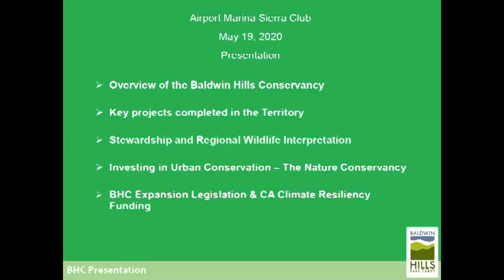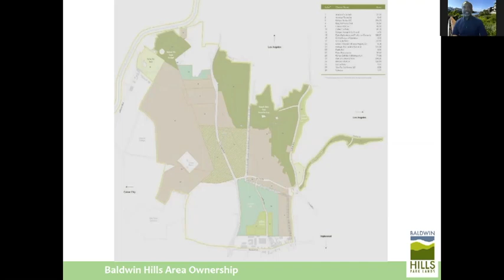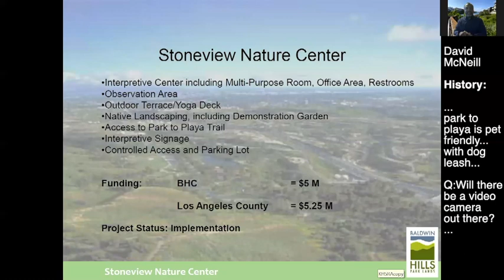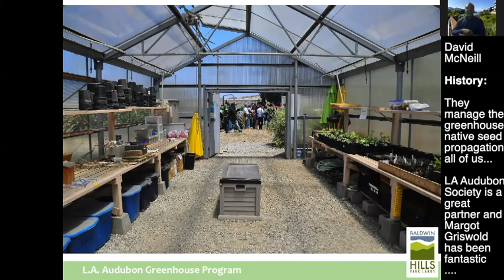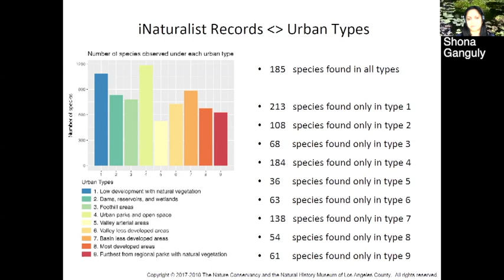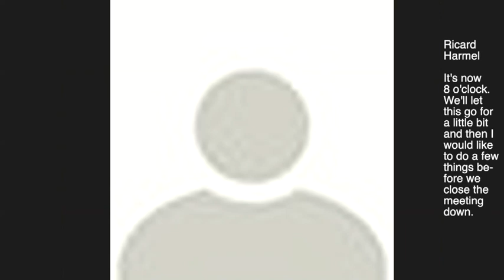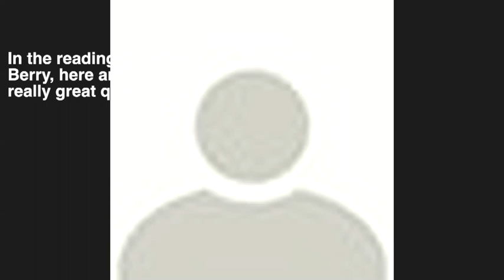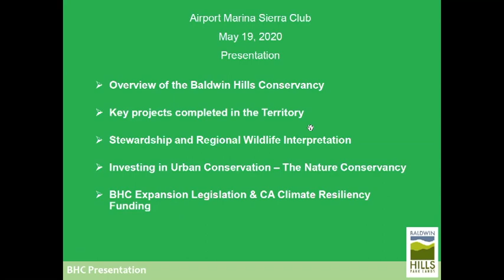5.19.20 DAVID McNEILL Legislation EXPANDING BALDWIN HILLS CONSERVANCY TO OCEAN SC AirportMarinaGroup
DAVID McNEILL, BHC TOPIC: EXPANDING THE BALDWIN HILLS CONSERVANCY TO THE OCEAN
Airport Marina Group (AMG) Sierra Club 5.19.20
Monthly Zoom Membership Meeting - Abridged - Length 1 hour 13 minutes
Presenters: David McNeill: Executive Officer – Baldwin Hills Conservancy
                     Shona Ganguly: Assoc. Director Advocacy & Campaigns:The Nature Conservancy CA
Topic: EXPANDING THE BALDWIN HILLS CONSERVANCY TO THE OCEAN
The Baldwin Hills Conservancy operates under the Natural Resources Agency for the State of California.Executive Officer, David McNeill oversees long-term acquisition and planned development of approximately two-square miles of open space into much needed parkland for urban Southwest Los Angeles County.  David has directed expansion and improvement efforts, yielding over $50 million in State Bond Funded projects resulting in nearly 40 capital improvement projects, a 30% increase in public lands in the territory, and dozens of planning, programming and outreach activities essential to optimizing the management of the unique resources in Baldwin Hills and the Ballona Creek Watershed. Efforts are now underway to expand the Baldwin Hills Conservancy to the ocean.

ASSEMBLYMEMBER KAMLAGER INTRODUCES AB2000 TO EXPAND THE BALDWIN HILLS CONSERVANCY Tuesday, January 28, 2020
(SACRAMENTO) – Today, Assemblymember Kamlager (D-Los Angeles) introduced legislation to protect and expand the Baldwin Hills Conservancy. Assembly Bill 2000, the Baldwin Hills and Urban Watersheds Conservancy Act, expands the boundaries to include the Southern Ballona Creek Watershed and Upper Dominguez Channel area, changes the name to the Baldwin Hills and Urban Watersheds Conservancy and repeals the January 1, 2026 sunset date.

“The Baldwin Hills Conservancy serves diverse communities in my district and beyond, which is in one of the most urbanized areas in the country. We must protect this agency that addresses climate impacts and improves quality of life by increasing access to nature, cleaning our water and engaging communities directly,” said Assemblymember Kamlager.

The bill will continue and expand the work of conserving the Baldwin Hills Parklands, restoring native habitat, capturing and filtering water, empowering youth to be open space stewards, and promoting community health through access to natural spaces.

“Expanding the Baldwin Hills Conservancy would provide additional resources for communities that have faced historic disinvestment. The Conservancy would be able to serve a larger area and invest in parks and open space in areas of high need, which is clear in both the LA County Park Needs Assessment and the California Communities Environmental Health Screening Tool,” said Jill Sourial, Urban Conservation Program Director for The Nature Conservancy in Los Angeles.

The Baldwin Hills Conservancy’s mission is to acquire open space and manage public lands within the Baldwin Hills area and to provide recreation, restoration and protection of wildlife habitat within the territory for the public’s enjoyment and educational experience. The Conservancy provides Local Assistance funding to public agencies and non-profits to restore and improve the territory pursuant to this mission. Funding for these grants comes from Prop 1, Prop 40 and Prop 84.

Assembly District 54 consists of Baldwin Hills, Cheviot Hills, the Crenshaw District, Century City, Culver City, Ladera Heights, Mar Vista, Palms, Rancho Park, Westwood and parts of South Los Angeles and Inglewood.

Do a search for
AIRPORT MARINA GROUP SIERRA CLUB
Resolution to Protect and Preserve the
Ballona Wetlands Ecological Reserve